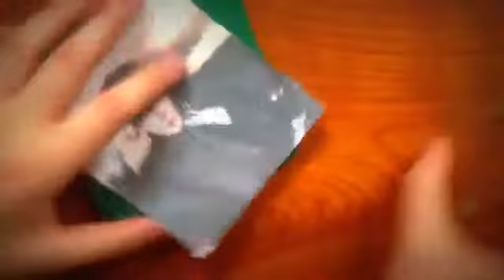West Coasters A JA Company